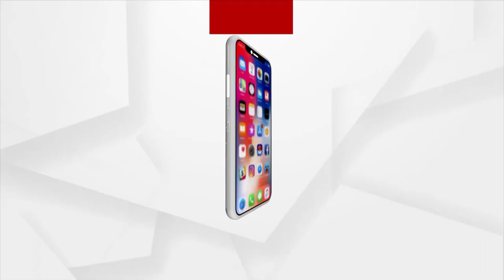ସରକାରଙ୍କୁ ଅନୁରୋଧ ସେ ଉଚ୍ଚ ସ୍ତରୀୟ ବୈଠକ ଡାକନ୍ତୁ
ଉଚ୍ଚ ସ୍ତରୀୟ ତଦନ୍ତ କାରାଯାଉ । ଲୋକଙ୍କୁ ଉଚିତ୍ ନ୍ୟ।ୟ ଦେବକୁ ହେଲେ ପୋଲିସକୁ ତାଗିଦ କରିବା ନିହାତି ଦରକାର